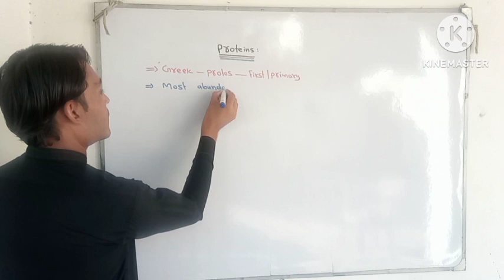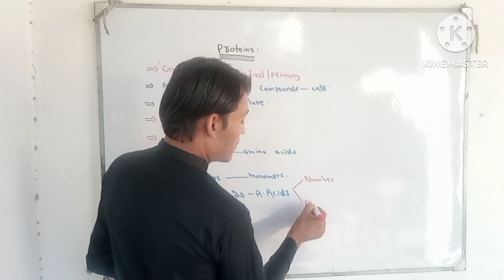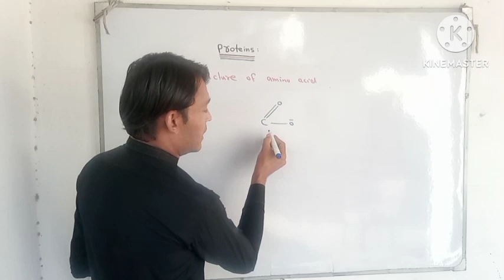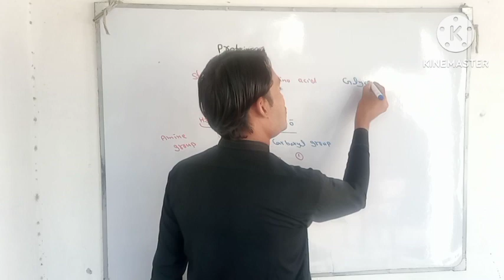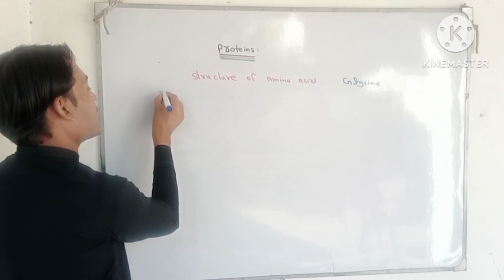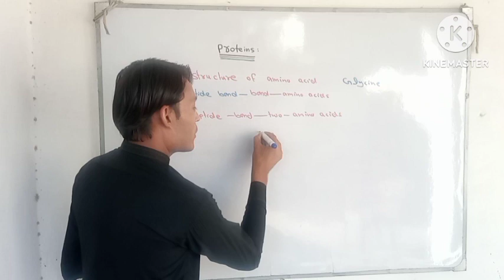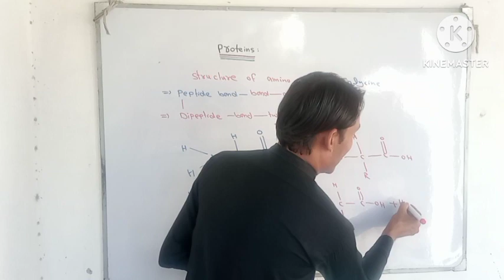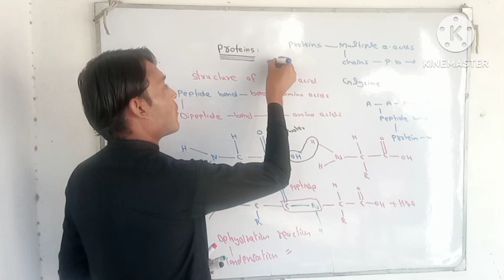Proteins and structure of amino acids